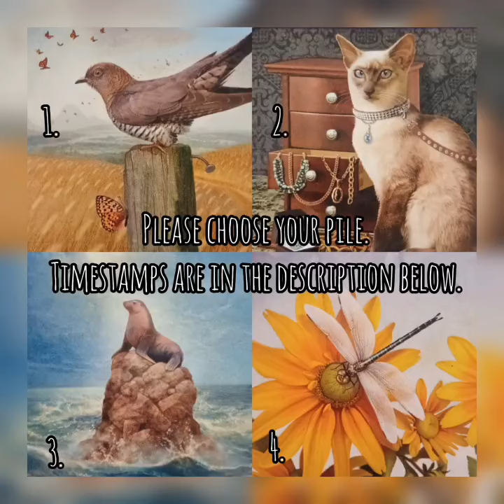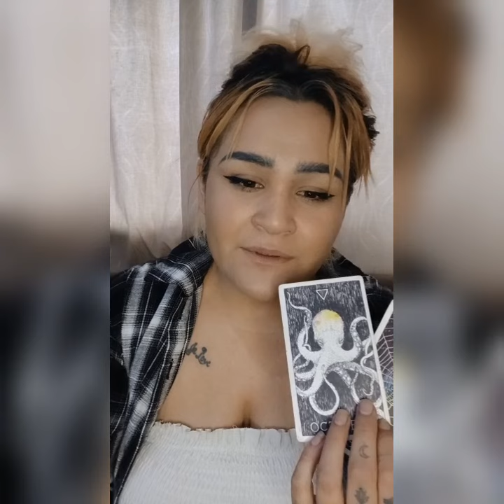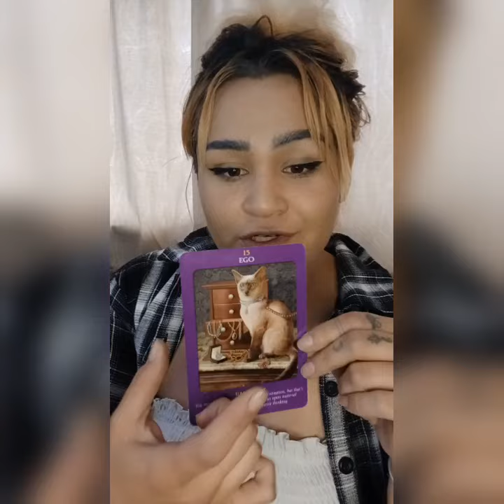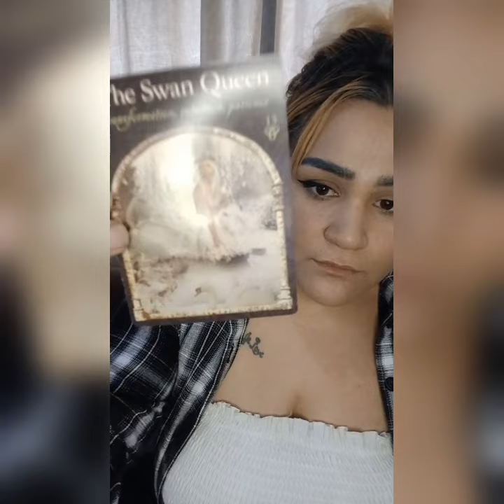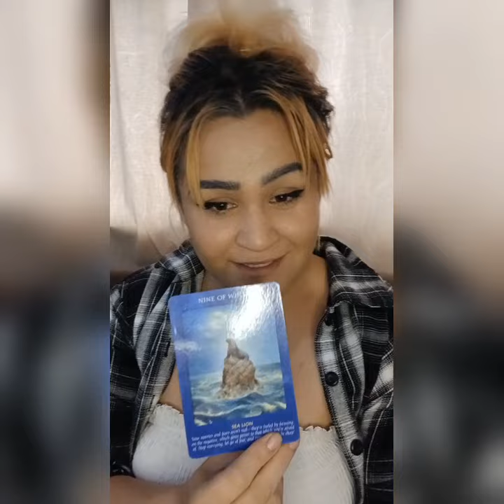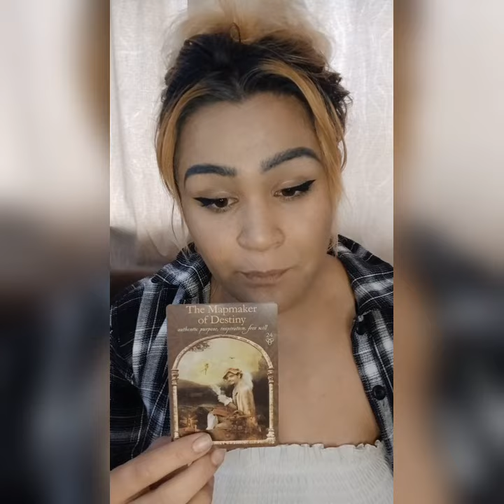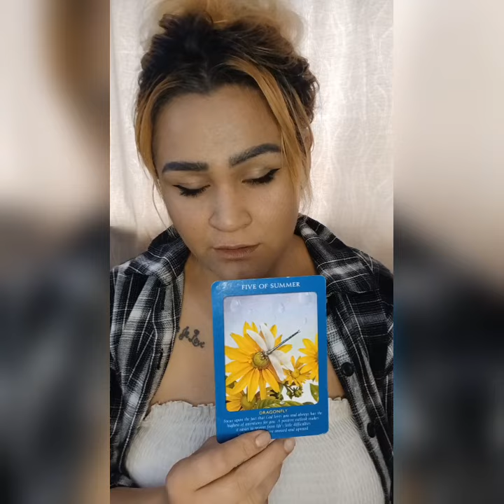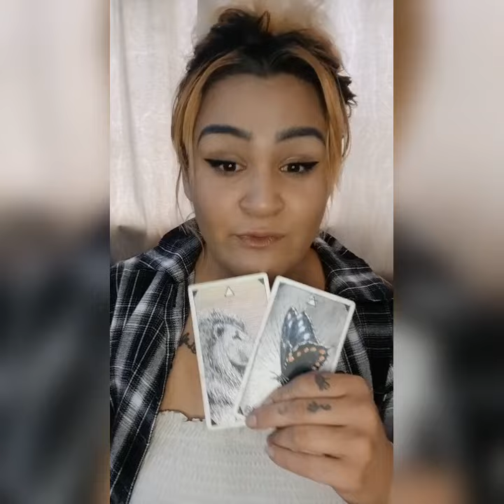How are you intimidating people right now? || Pick A Card Reading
Pile 1 : 00:05
Pile 2: 15:13
Pile 3: 30:06
Pile 4: 44:31

•● How can you pick your reading ●•
Close your eyes and take a deep breath.
Become fully aware of your present, by clearing your mind, and silencing your thoughts.
Once your mind is clear, set your intentions to find clarity about the pile that will best resonate with the highest good in your life at this time.
Open your eyes and go with your first instinct or attraction.
🌙Some may see the number of the pile that is for them (Clairvoyant).
⚡️Some may hear the number of the pile that is for them (Clair-audience).
✨️Some may feel the pile that is for them (Clairsentient).
☀️Some may simply know the pile for them (Claircognizance).
🌟Some will be instinctively driven through the active practice of self-understanding (intuition).

•●Other ways to pick your pile? ●•
📝Write the numbers of piles on individual pieces of paper, and place them inside something you can draw from.
🧠Mentally associate a colour to each pile, and ask your soul or guides (in service of your soul's highest good). What coloured pile will be most useful for you at the time of viewing?
🃏Through the guidance of your tarot or other ability practices, you are aware of that work for you.
🪞Scrying through the elements:
Water (Sea gazing, water watching in a bowl).
Fire (flame gazing - Candle, Star watching).
Earth (crystals and divination tools),
Air (smoke gazing, cloud gazing). Mirror gazing.
🪙 Use a coin flip to work your way down the options. Or you can choose heads/tails as the signifier of the pile for you.
📿Through the guidance/ confirmation of the pendulum. you can also use a necklace. Before using this method, ask for the item to clarify what direction sway is a yes and what direction sway is a no. You can also ask the pendulum to reveal what sway is a maybe, and what way is a rephrase of a question request (because the answer  to a question might not be a straightforward answer that the pendulum can make clear to you.)
👀 Watch all of the piles to choose which one you best resonate with.

📍Things to consider when watching GENERAL divination/cartomancy content:

●✨️️Not every reading will resonate with the individual viewer.
●⚡️Please take what resonates and makes logical/applicable sense to your life and circumstances.
●✨️Leave behind what does not resonate for the next individual who can put to positive use the information made available through the readings.
●⚡️️Readings are timeless - When you are drawn to the title of the reading, it is most likely when the information will resonate or be most useful to you.
●✨️You know your reality better than I do... or any reader does. ALWAYS trust your better judgement (above all, and EVERYONE else).
●⚡️The messages highlighted in the video are based on the strongest energies available to my conscious awareness at the time of the recording.
●✨️Energy is fluid. Storylines can mirror one another. The genders highlighted in storylines can be reversed, switched, or altered to who you identify to be best fitted in the descriptions of energy.

Thank you for entrusting me to work as an interpreter of the energy. I greatly appreciate the likes, comments, shares, and subscriptions, as it encourage me to keep creating in ways that I love - knowing it is assisting someone out there in some way. -Atea

📍 Cards used during readings 📍
•Wisdom of the Hidden Realms
Colette Baron-Reid
•Wisdom of the Oracle Colette Barron-Reid
•Sacred power- Anna Stark
•Work your light- Rebecca Campbell
•Messages from your Angels - Doreen Virtue
•The wild unknown Kim Krans
•Isis Oracle- Alana Fairchild
•Tarot- Rider Waite
•Vision quest- Sylvie Winter
•Lovers Oracle Toni Carmine Salerno
•Astrology reading cards - Alison Lambert
•Crystal wisdom healing oracle - Judy Hall
•Mystic Martian Oracle
•Past life oracle cards Doreen Virtue
•Numerology guidance oracle cards Michelle Buchanan